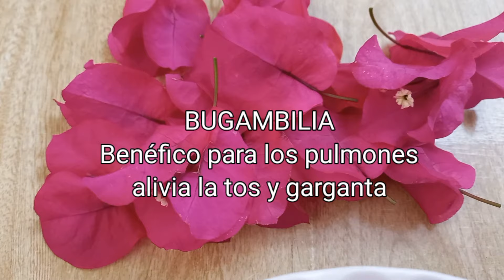Sube Tus Defensas Muy Rápido - 3 Remedios Caseros Para Enfermedades Respiratorias /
Sube tus defensas muy rápido - Sistema inmune al 100%
Hola gracias por estar aquí. En este vídeo te muestro la mejor manera de subir tus defensas y combatir los problemas de salud relacionados con el sistema respiratorio. También podrás mejorar la funcion de los riñones y evitar la retención de líquidos en tu cuerpo de manera muy natural .